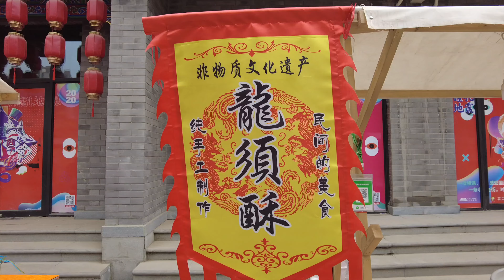兰州老街漂亮小姐姐现场制作非遗龙须糖细如发丝 百年历史吹糖人